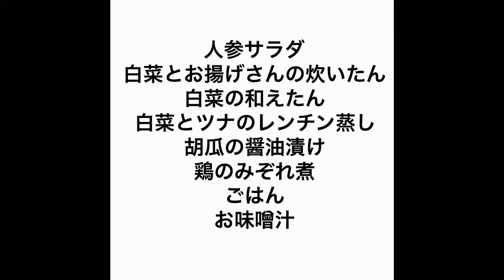2017/11/30 夕飯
ただ料理をしてるだけの動画です💦撮影から編集までiPhoneだけでやってるので画質が悪いのはご了承下さい🙇‍♀️